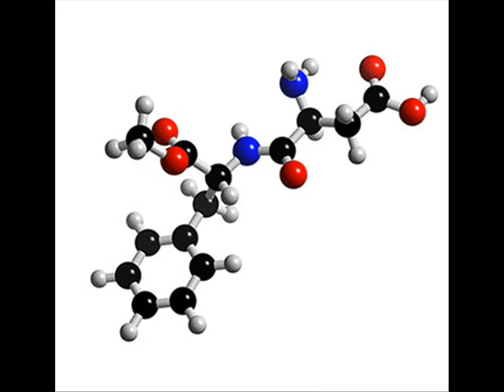DIET SODA KILLS (AND it makes you FAT !) (2 of 4)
DIET SODA KILLS (go to lauralee.com for more etc. e.g. normal speed and other interviews galore)  Aspartame has many toxic side effects, essentially turns into poison in the body
Widowed mother in TX. Mary Stoddard researched this to great extent and before the corporate wheels could run over the evidence .. Laura Lee Show interview 1.4 X speed for faster input. Thank you for being here now.